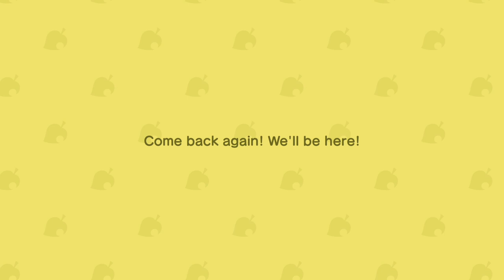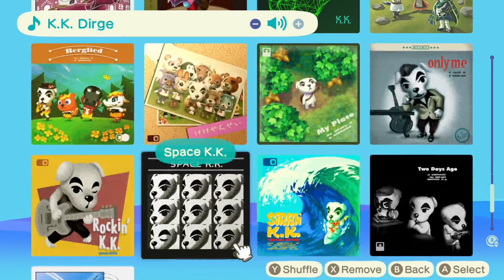The End Of Bunny Day & Searching For Amazing New Villagers! Animal Crossing New Horizons Gameplay